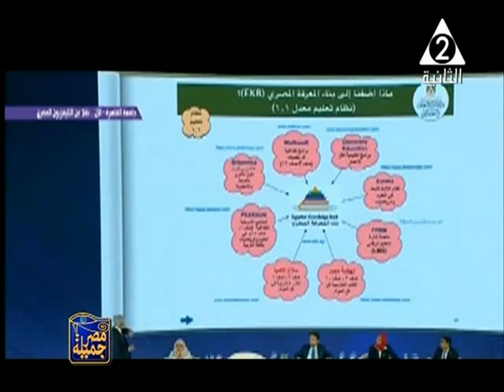فقرة عن ادارة الموهبين و التقنية الحديثة فى مصر جميلة اعداد امانى رأفت مدير تحرير انجى الخشن 9 اغسطس